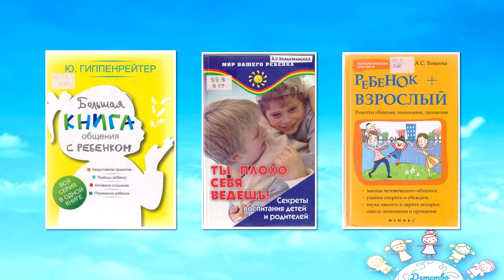Видеосообщение «Нет жестокости и насилия в мире детства», УЧЗ, июнь 2022 г